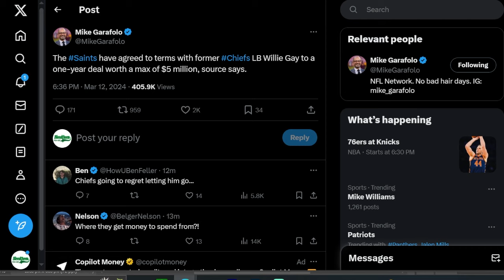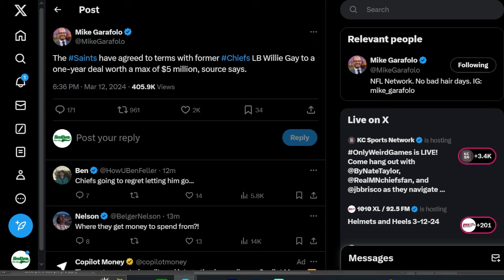The Willie Gay New Orleans Saints SIGNING IS UNDERRATED...